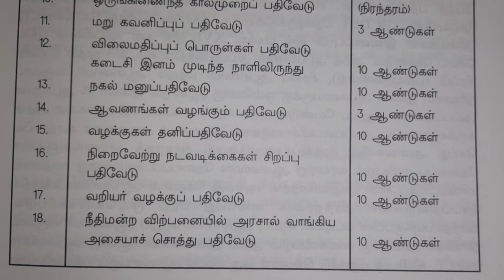அலுவலகத்தில் பராமரிக்கப்பட வேண்டிய பதிவேடுகள் பாதுகாக்கப்பட வேண்டிய கால அளவுகள்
சிறகு தகவல் சுடர் 🔥 பயிற்சி மையம் // DOM Exam 172

ஆன்லைன் பயிற்சி வகுப்பு உண்டு.